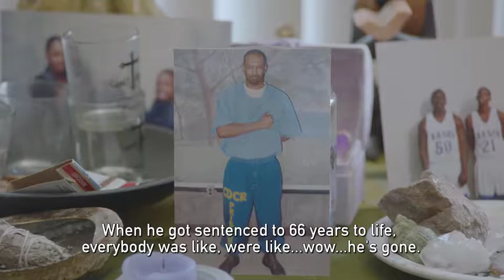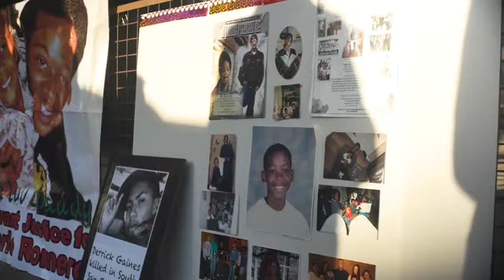Anita Willis, Mother of Son Serving 66 Years to Life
“There is something in my gut that won’t let me sit down until there is justice for everybody.” - Anita Willis, mother of son serving 66 years to life